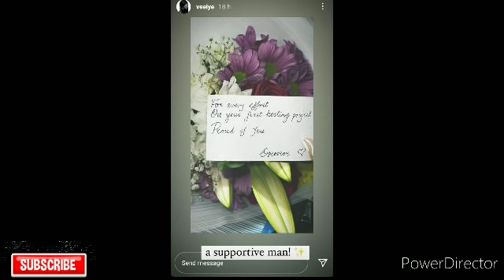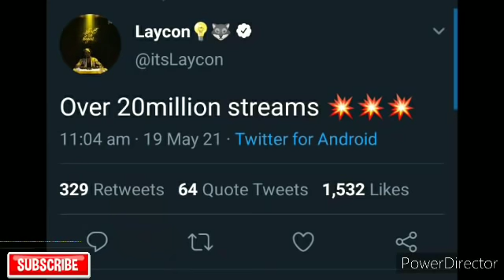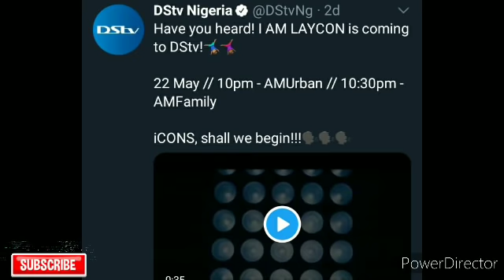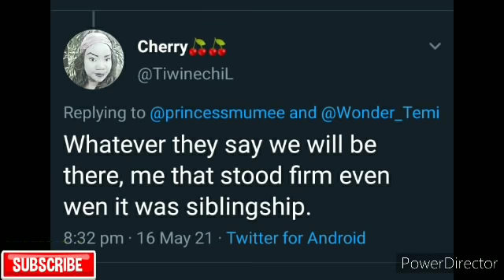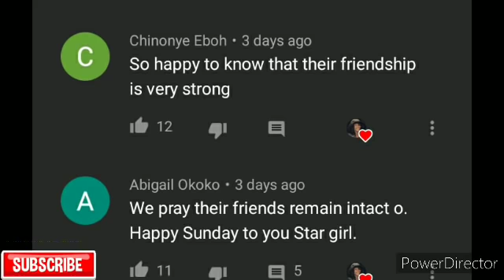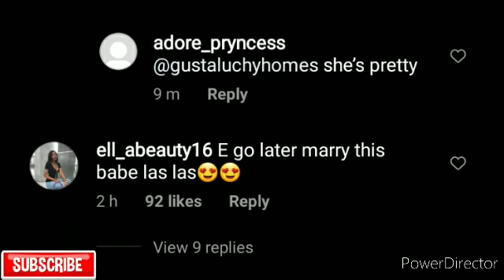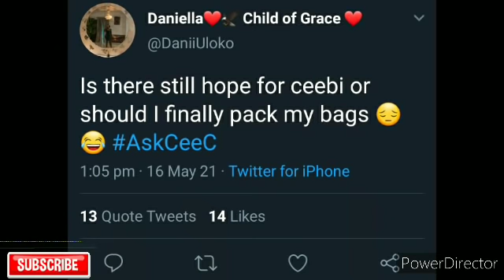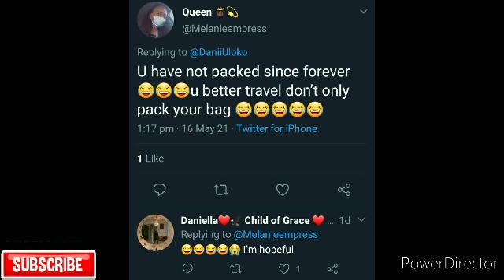OZO AND NENGI MAKE SHIPPERS HAPPY AGAIN.TOBI & CEEC BACK?NENGI SHOWS OZO SISTER LOVE.DAVIDO &SOPHIA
juicy updates about your favourites bbnaija stars.
Ozo and nengi make shippers happy again. Nengi shows Ozo's sister love. Tobi & Ceec back. Davido and sophia the new tuface & Annie idibia. Neovee sweet love. Laycon music goes global and more